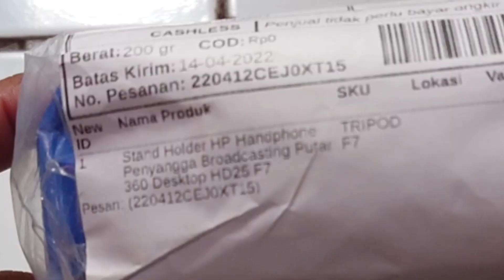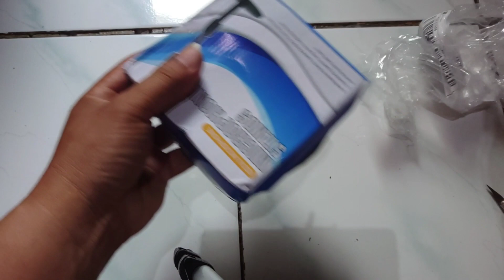unboxing stand holder hp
unboxing stand holder hp pembelian di shopee